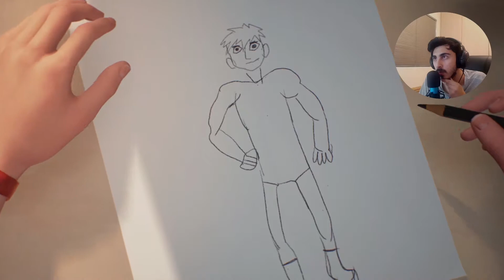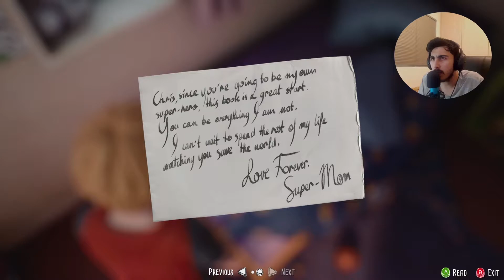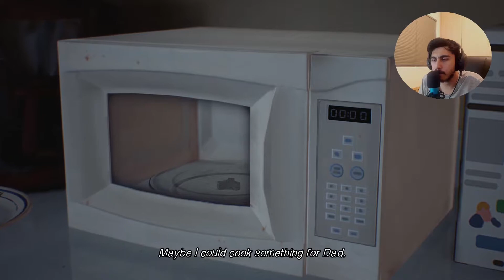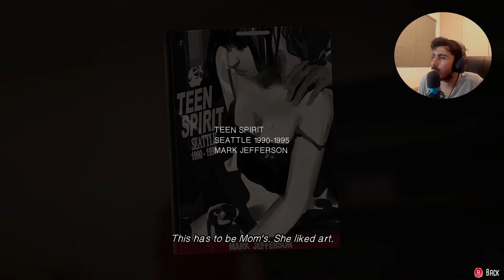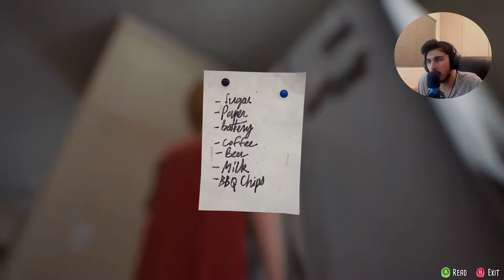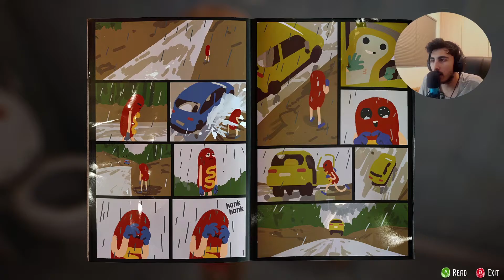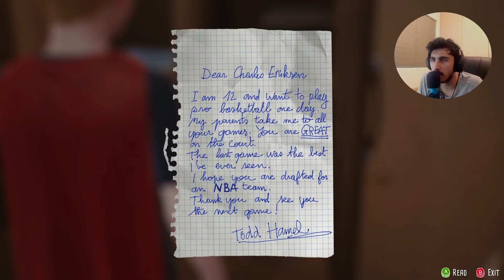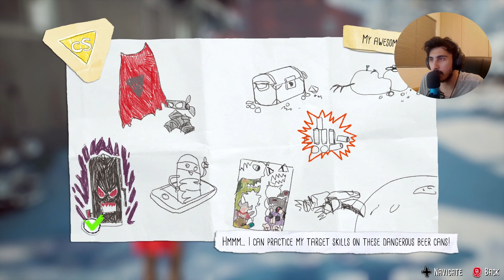IS MY FATHER GOING CRAZY?? // The Awesome Adventures of Captain Spirit (PART 1)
This is Part 1 of my playthrough of The Awesome Adventures of Captain Spirit

Have you ever dreamt of being a superhero? Meet Chris, a creative and imaginative 9 year old boy who escapes reality with fantastical adventures as his alter ego, the Awesome Captain Spirit!

Return to your childhood and play a touching and heart-warming one-of-a-kind narrative experience from the directors and development team behind the BAFTA award winning game Life is Strange.

Captain Spirit is a free demo set in the Life is Strange Universe that contains links to the brand new story & characters of Life is Strange 2.